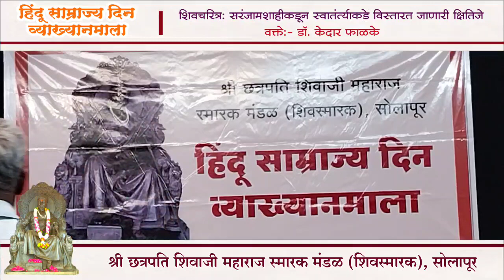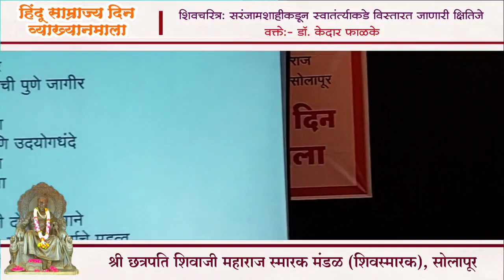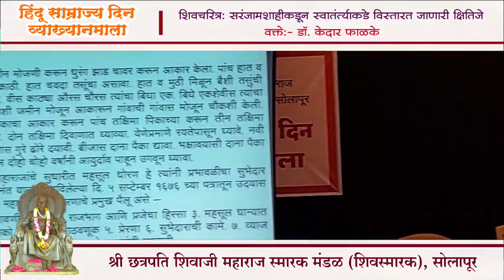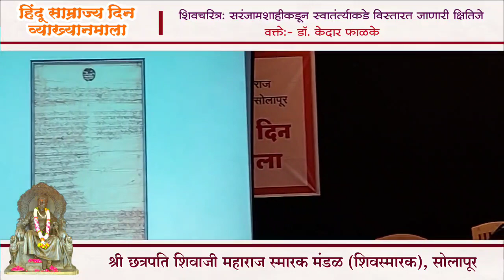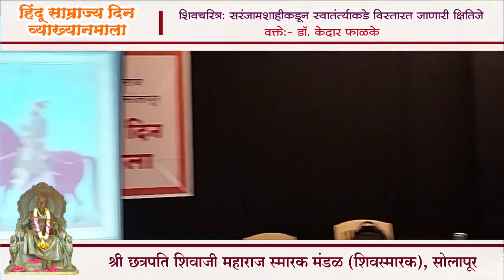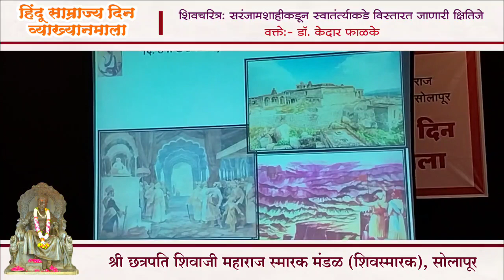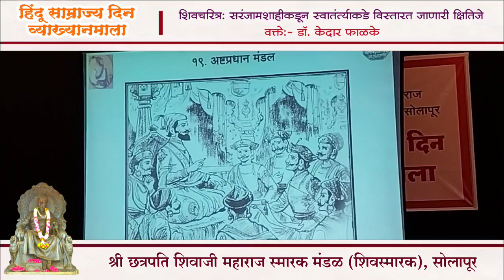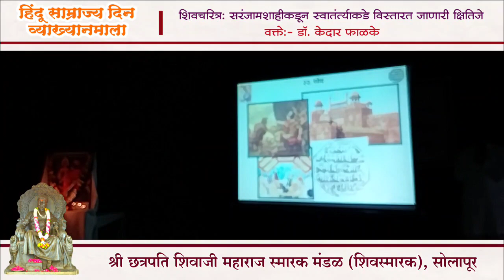शिवचरित्र: सरंजामशाहीकडून स्वातंत्र्याकडे विस्तारत जाणारी क्षितिजे वक्ते:- डॉ. केदार फाळके.